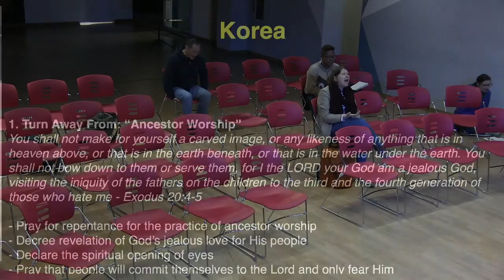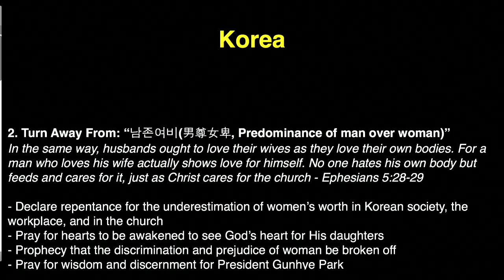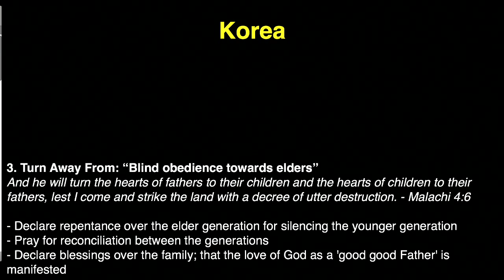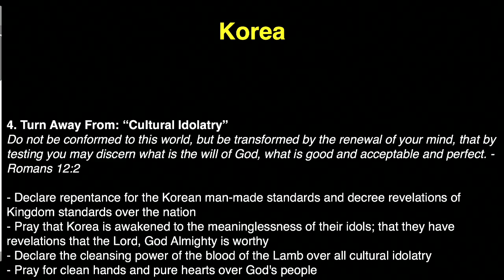K1 Prayer (W, 10/28/2015) by Michelle Kwak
Team: Michelle Kwak (praise leader, acoustic guitar), Judy Bohyun Kim (prayer leader), Susy Park (vocal, keyboard).

- Videostream Production Team: Shu Hua Yong